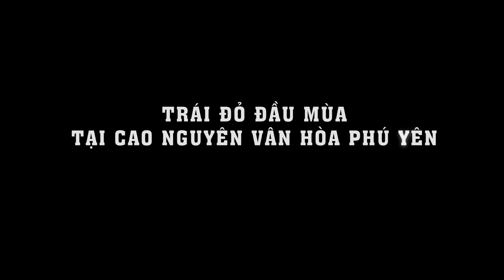Trái Đầu Mùa Cây Đỏ Phú Yên || Cuộc sống xứ Nẫu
Miền đất quê tôi được gọi là “xứ Nẫu” Phú Yên từ phương ngữ đặc trưng như tiếng nói nằng nặng, thô ráp, chân thật.

Tôi chia sẻ những hình ảnh cuộc sống đời thường của người dân xứ Nẫu quê tôi.
X E M  N H I Ề U  V I D E O  X Ứ  N Ẫ U
L I Ê N  H Ệ  T À I  T R Ợ / Q U Ả N G  C Á O
© Bản quyền thuộc về Cuộc Sống xứ Nẫu
© Copyright by Cuộc Sống xứ Nẫu/Country life  ☞ Do not Reup